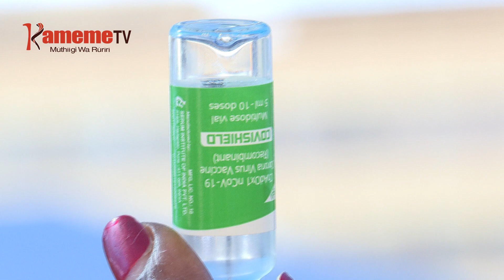Akenya 23,939 kwamukira njanjo ya booster thiku 5 tu thutha wayo kurugurio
Thiku ithano thutha wa kurugurio kwa uheani wa njanjo ya booster makiria ma andu ngiri 20 nio marikitie kwamukira njanjo ino guku kanju ya mangabana igiikia ritana na kuria akenya kwiyumiria kwa wuingi mamukire njanjo ino
Ritana riri riukite oriri namba ya arwaru a Covid 19 aria mararigitwo mathibitari ini irugamiire andu 1,226  guku nao andu 2,216  makionekana na murimu uyu umuthi